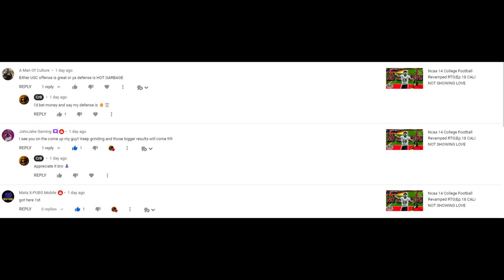Ncaa 14 College Football Revamped RTG|Ep.19 IT'S ROLL TIDE BI%$@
6-Core Processor
3.70 GHz